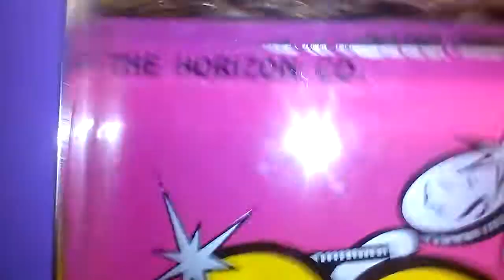TALKIN ABOUT THE COIN PUSHER HOW IT WORKS HOW THE VENDOR MAKES MONEY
THIS WAS FILMED LAST NIGHT AT MY LOCAL CHINA BUFFET HERE I EXPLAIN HOW THE MACHINE WORKS THE THING IS ABOUT COIN PUSHERS IS YOU RARELY COME OUT A HEAD OR JUST BASICALLY SLOWLY LOSE